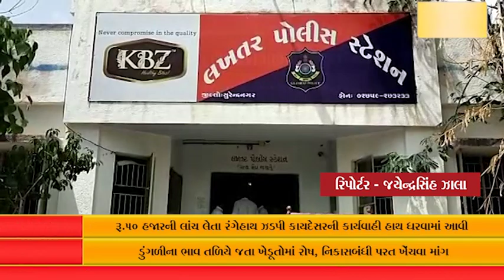લખતર પોલીસ મથકના જમાદાર પચાસ હજારની લાંચ લેતા ઝડપાયા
રૂ.૫૦ હજારની લાંચ લેતા રંગેહાથ ઝડપી કાયદેસરની કાર્યવાહી હાથ ધરવામાં આવી